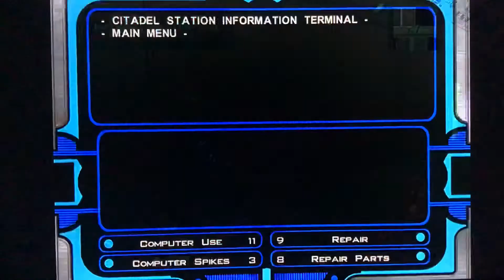Star Wars Knights of the old Republic Sith Lords Act 1 Meeting Jana lorso and Black Market Goods